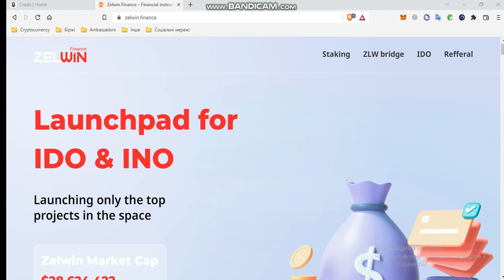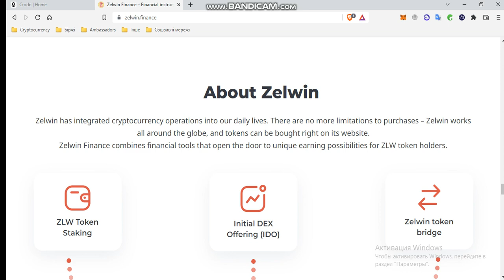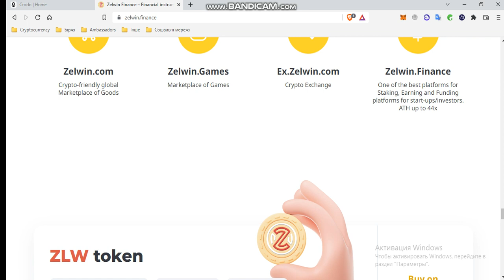Огляд конкурента Crodo - Zelwin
Привіт друзі. У цьому відео ми поговоримо про одного із конкурентів Crodo - Zelwin. Поглянемо на його особливості, launchpad та знайдемо відмінності від Crodo.

9